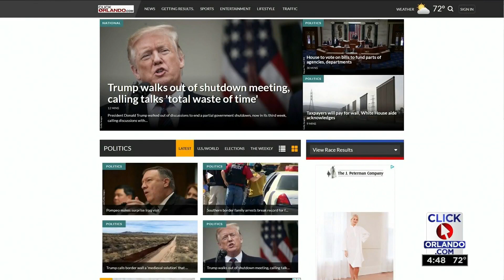News 6 political analyst discusses President Trump's address to nation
News 6 political analyst discusses the partial government shutdown and President Donald Trump's address to the nation.